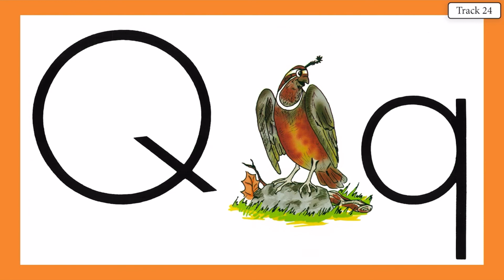QUENTIN QUIAL 23 VOCAL KINDERGARTEN WITH ACE AND CHRISTI LETTER SOUND